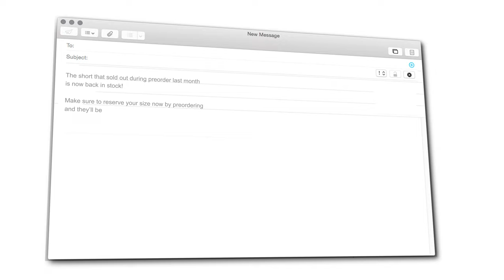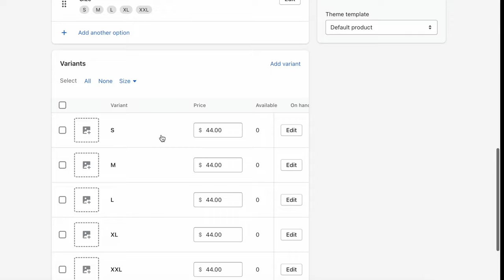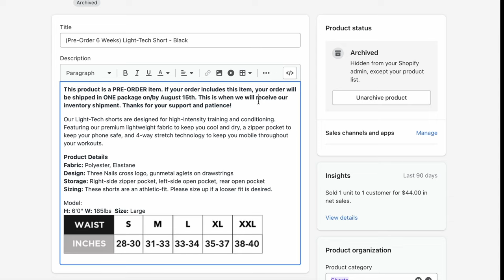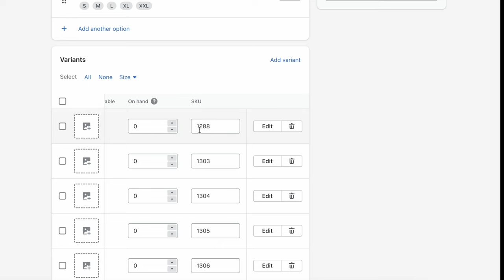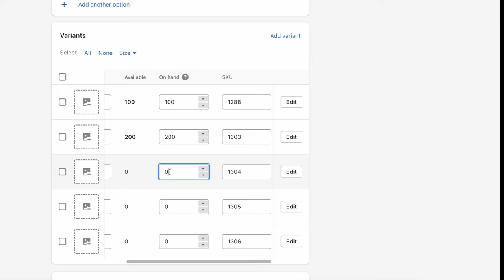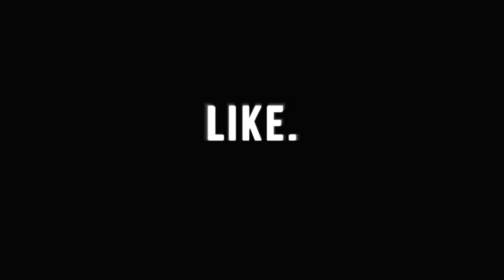My EXACT Pre-Order Strategy that Built My $5,000,000 Clothing Brand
My EXACT Pre-Order Strategy that Helped Build My $5,000,000 Clothing Brand (Tutorial)

►CAMERA GEAR:
● Main Camera
● Secondary Camera
● Main Lens
● Microphone + Kit
● Vlogging Tripod
● Editing Platform

MB01HKFHSJE6373